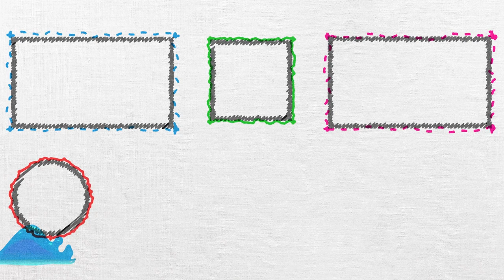Termometre Deneyi | Geri Dön Projesi- 1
GeriDon Projesi başladı! İlk deneyde sizlerle plastik malzemelerle "Termometre Deneyi" yapıyoruz. Sen de geri dönüşüm projelerini keşfet geridon etiketiyle bizimle paylaş! Peki sıradaki projeler neler?♻
📌Evsel atıklardan helikopter
📌Rüzgar enerjisi ile yükselen cisimler
📌Alüminyum kutulardan denizaltı
Bu projelerin hepsi çok yakında! Takipte kalmayı sakın unutma😊